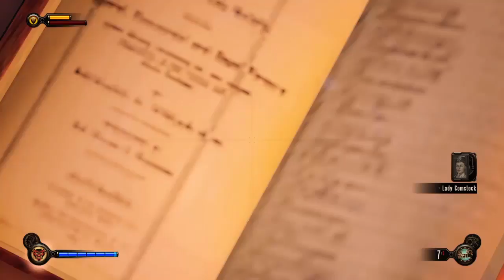Bioshock Infinite Playthrough Part 8 with Bearcat